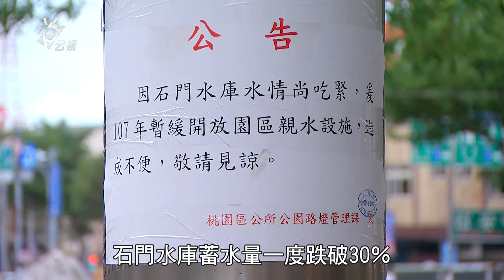【水資源】給我一杯乾淨水｜北台灣飲用水源的隱憂(我們的島 第964集 2018-07-23)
為解決供水問題，延長石門水庫壽命，政府以250億進行石門水庫整治，其中一項關鍵就是中庄調整池，它的蓄水量相當於寶山水庫，在豪雨來臨前，先把調整池的水蓄滿，當石門水庫濁度升高、水質惡化時，調整池足以供應七天的用水量。

這個擔負起北台灣備用水源重責大任的中庄調整池，在2017年12月完工啟用，但救命的設計卻也藏著隱憂，到底有著哪些問題？一起帶大家了解每天喝的、用的民生用水，正面臨哪些問題？